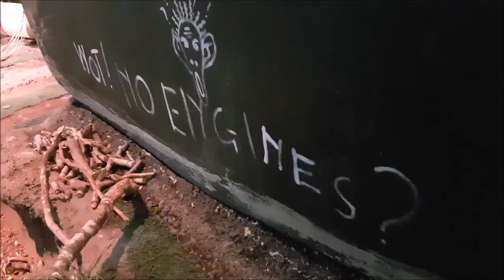Airborne Experience at Airborne Museum (Hartenstein)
for opening hours, fees and more.